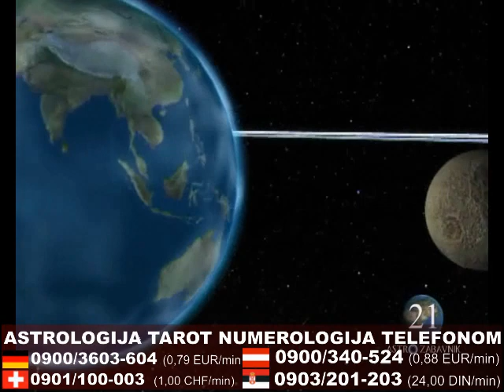ASTROTAROT PROGNOZE ASTROFON21 Maja Sabljic